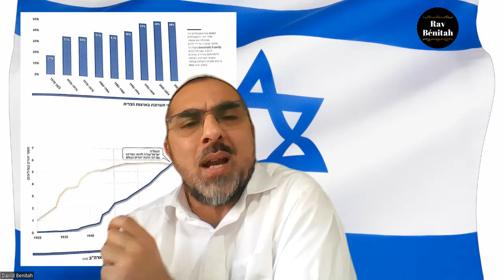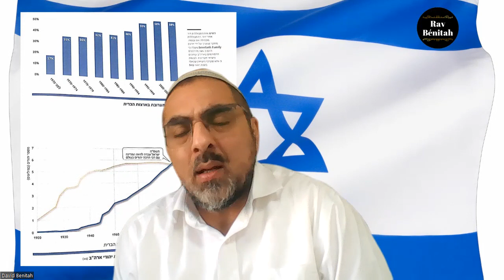La période messianique concrètement ! (2)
Parlons un peu de la présence juive en Amérique...